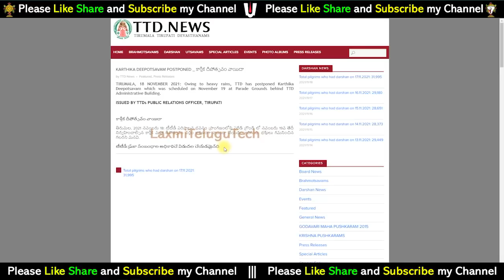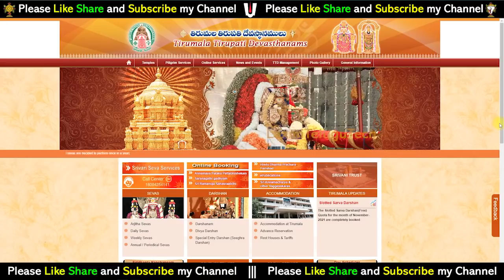తిరుమలలో ఈ రోజు భారి వర్షానికి శ్రీ వారి ఆలయ ప్రాంగణం లోకి చేరిన వర్షపు నీరు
తిరుమలలో ఈ రోజు కురిసిన భారి వర్షానికి శ్రీ వారి ఆలయ ప్రాంగణం లోకి చేరిన వర్షపు నీరు

Mor information:-
for general queries please contct :- 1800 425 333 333 and 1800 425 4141